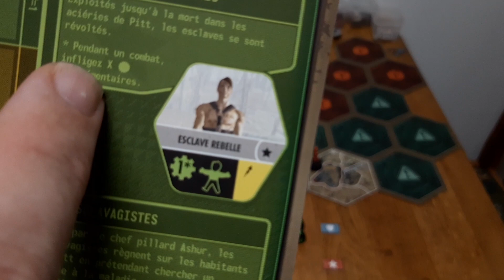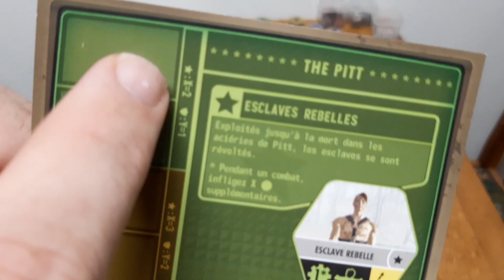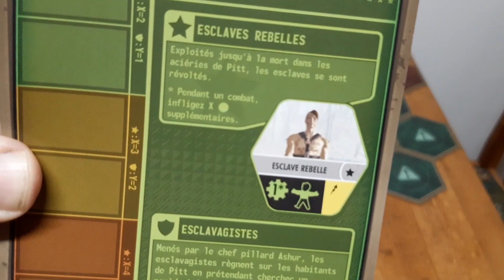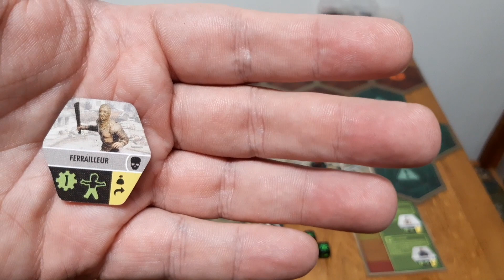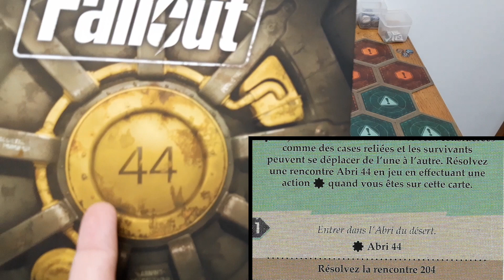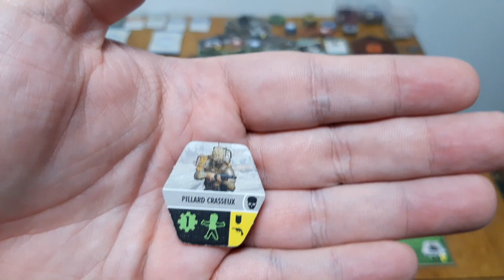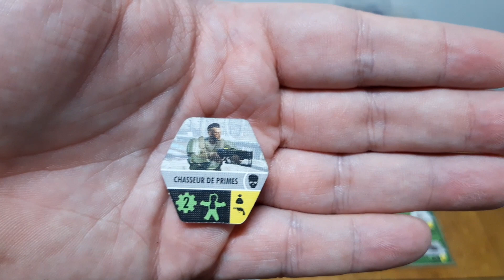Aventure en terres désolées ep 01 (Fallout Nouvelle Californie)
Dans cette partie en solo, suivez les aventures de Carmen, une pistoléro solitaire, qui se retrouve zau coeur d'un conflit qui est entrain d'embrasé toute la région du Pitt.